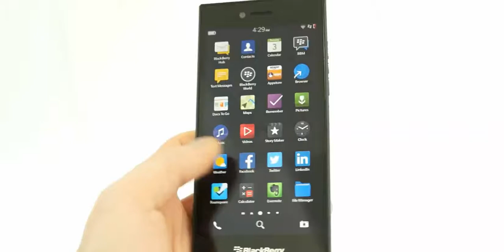First Official Hands-On Look at the BlackBerry Leap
Watch the first official BlackBerry Leap hands-on video from the Inside BlackBerry blog. For more BlackBerry Leap details,

We take a look at the new BlackBerry Leap, a 5-inch 720p device with a Snapdragon S4 chip, 2GB of RAM, 16GB of storage, an 8MP camera and a 2,800mAh battery.

launched smartphone Leap BlackBerry MWC 2015

"BlackBerry Leap"
BlackBerry Leap,
BlackBerry Leap,
BlackBerry Leap video,
BlackBerry Leap official video
BlackBerry Leap video,
BlackBerry Leap unboxing,
BlackBerry Leap review,
BlackBerry Leap Function,
BlackBerry Leap Specification,
blackberry laptop
blackberry laptop software
blackberry laptop manager
blackberry laptops
blackberry lapdock
blackberry laptop pc
blackberry led app
blackberry leaf tea
blackberry leaves
blackberry leaf
blackberry leaf tea
blackberry laptop
blackberry laptop software
blackberry leaf benefits
blackberry leaf tea benefits
blackberry leaf uses
blackberry leaf blood pressure
blackberry laptop manager
blackberry leaf facts
blackberry leaf health benefits
blackberry leaf allergy
blackberry leaf benefits
blackberry leaf curl
blackberry leaf carbs
blackberry leaf cuttings
blackberry lapdock
blackberry leaf diseases
blackberry leaf dye
blackberry leaders
blackberry leadership
blackberry leadership team
blackberry leadership style
blackberry leadership changes
blackberry leaders campaign
blackberry leaf extract
blackberry leaf eaters
blackberry leaf effects
blackberry leaf facts
blackberry leaf for skin
blackberry leaf for menstrual cycle
blackberry leaf tea
blackberry leaf
blackberry leaf benefits
blackberry leaf uses
blackberry leafly
blackberry leaf herb
blackberry leaf identification
blackberry leaf interactions
blackberry leaked os 10.3.1
blackberry leaked os
blackberry leak
blackberry leaked
blackberry leaks
blackberry leaked os 10.3
blackberry leak 10.2
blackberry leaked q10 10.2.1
blackberry leak 10.3
blackberry leak 10.2.1
blackberry leafly
blackberry leaf medicinal uses
blackberry leaf magical properties
blackberry leaf medicine
blackberry leaf oil for insect bites
blackberry leaf pregnancy
blackberry led app
blackberry leaf picking
blackberry leaf rust treatment
blackberry leaf side effects
blackberry leaf safe for pregnancy
blackberry leaf spot
blackberry leaf scientific name
blackberry leaves
blackberry leaf tea
blackberry laptop
blackberry laptop software
blackberry laptop manager
blackberry laptops
blackberry leaf tea health benefits
blackberry laptop pc
blackberry leaf tea pregnancy
blackberry leaf tea recipe
blackberry leaf uses
blackberry leaves
blackberry leaves tea
blackberry leaves benefits
blackberry leaves tea benefits
blackberry leaves pregnancy
blackberry leaves turning red
blackberry leaves health benefits
blackberry leaves in tea
blackberry leaves smoking
blackberry leaves side effects